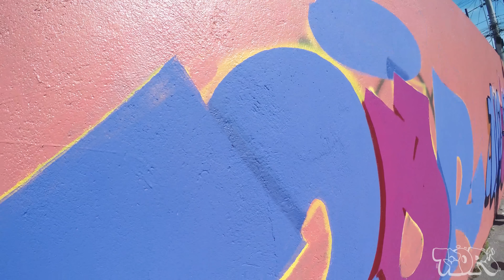GRAFFITI - Piece with friends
Nice day with my bro´s Mr.Kroen from Brasília, and Nojon at Cidade Tiradentes far east side of São Paulo!
Dia da hora com meus manos Mr. Kroen de Brasília e Nojon na Cidade Tiradentes, fundão da zona leste de São Paulo